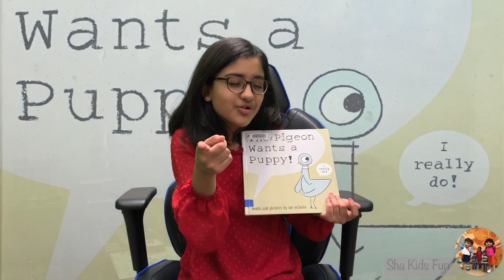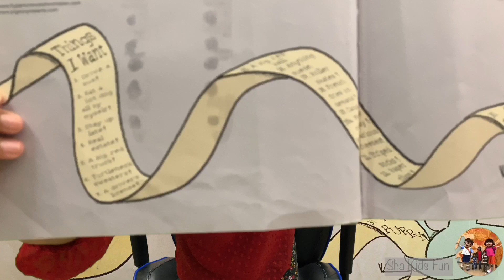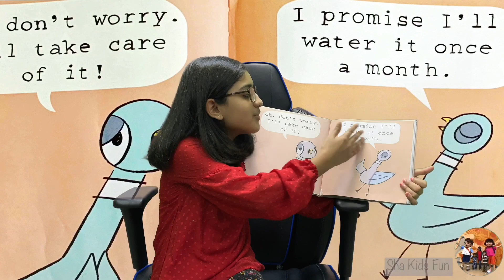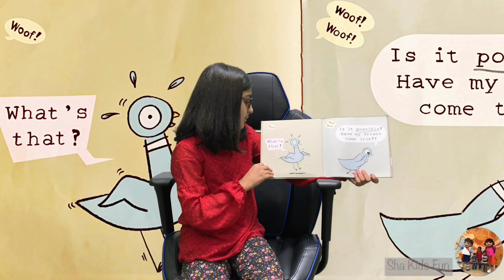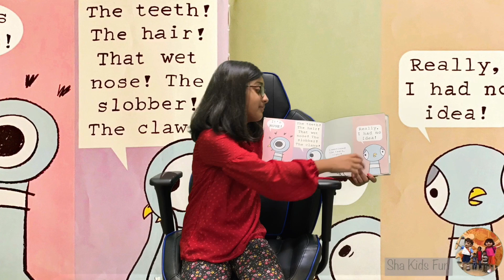The Pigeon Wants a Puppy by Mo Willems | Sha Kids Fun Reading | Eshal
He really, really, REALLY wants one. He'll take really good care of it! What's the matter--don't you want him to be happy? The latest book in the best-selling Pigeon series is the funniest one yet.

The Pigeon Wants a Puppy by Mo Willems is one of the very famous books. Sha Kids love to read this book. We hope you all will like it too :)

Please comment and let us know if you like the story reading and how can we make it better and interesting for you all.

About Channel:
SHA KIDS FUN is our YouTube channel to stay in touch with our kids' fellows.

We are three siblings, two brothers, and one sister. We will bring you the fun, adventure and learning activities regularly with some products and places reviews.

We hope you will enjoy our efforts and if we do not meet your expectations please feel free to make suggestions.

SHA KIDS FUN Stars: eSHAI, SHAhmir, SHAhzar